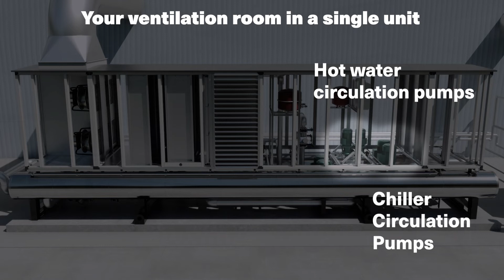CC3 - complete climate control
The CC3 is a complete ventilation room in a single mobile room. You plug it in, connect your electricity and water and you are ready to go. Check it out.